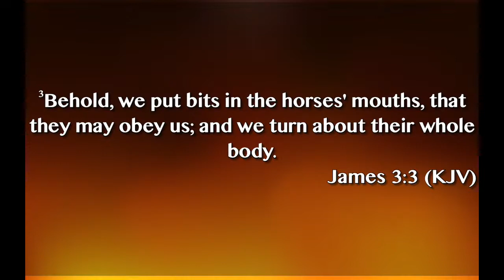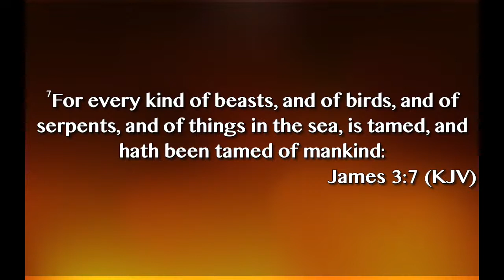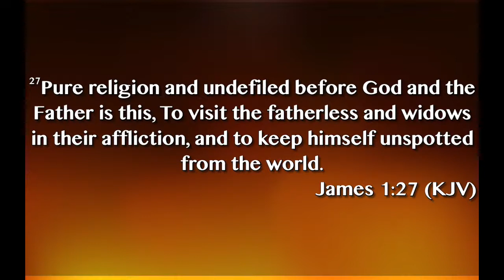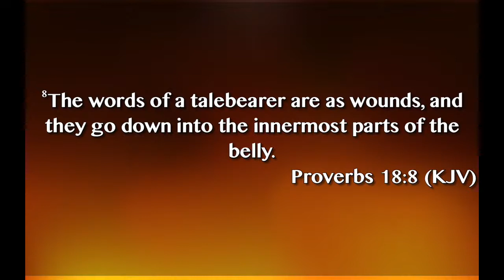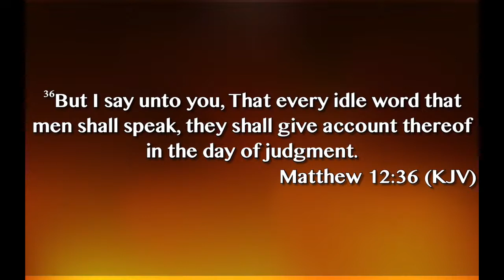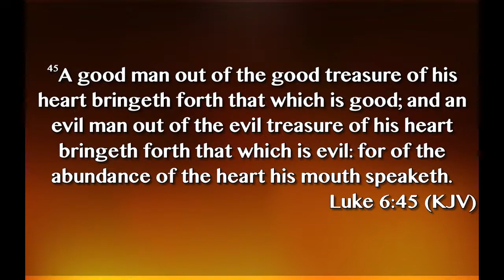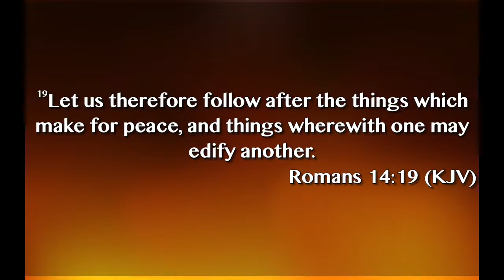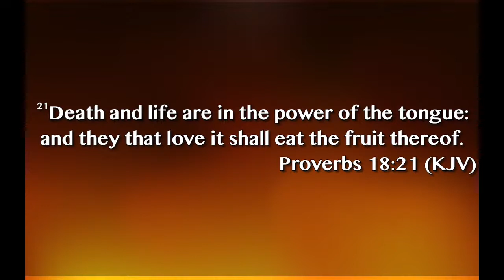Life and Death - Pastor Michael Lagle - 11/07/21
You can speak death or you can speak life. Spreading rumors and talking behind other people's backs can destroy their lives. Rather than speaking death to people, speak life. Build one another up with your words.

Scriptures from today's service: Provers 18:20-21, 20:19, James 3:2-6, Proverbs 26:20, James 3:7-12, 1:26-27, Proverbs 10:18-20, 18:7-8, Matthew 12:36, Proverbs 6:16-19, Luke 6:45, Numbers 13, Proverbs 16:24, Romans 14:19, Hebrews 12:14, Ephesians 4:29, Colossians 4:6